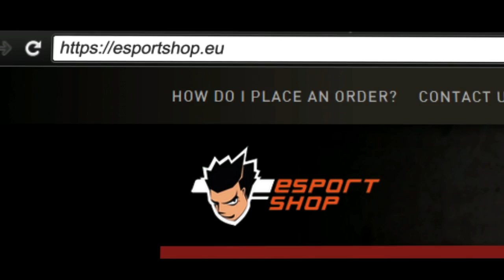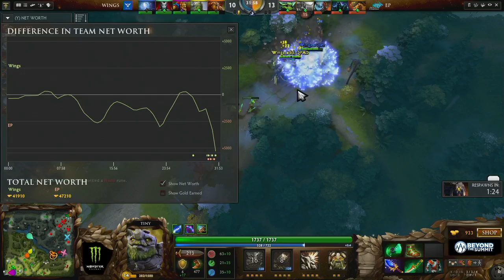Energy Pacemaker vs Wings - Game 2 - Loser's Semifinals - TI5 CN Qualifiers